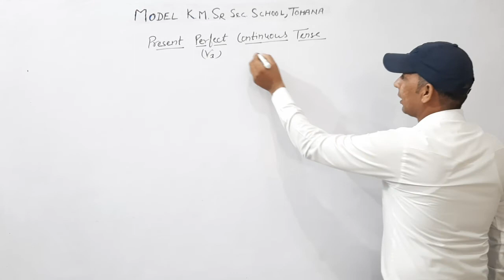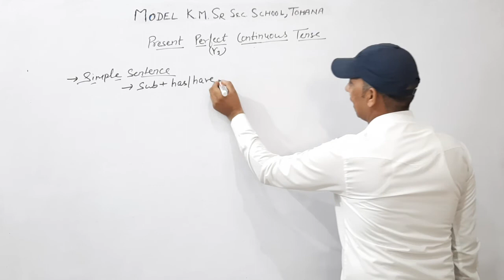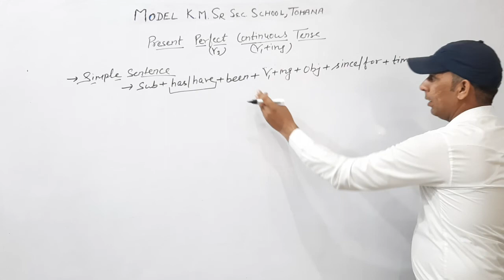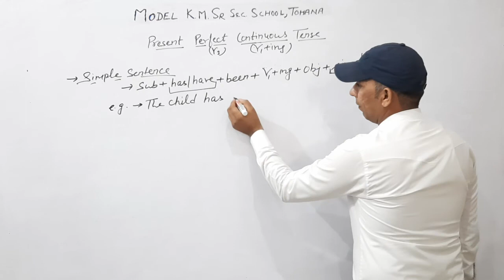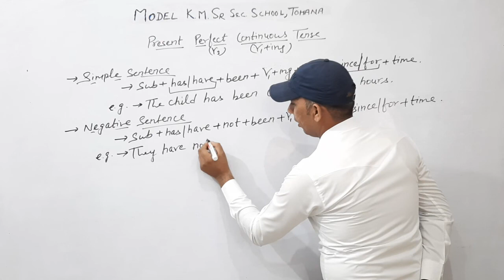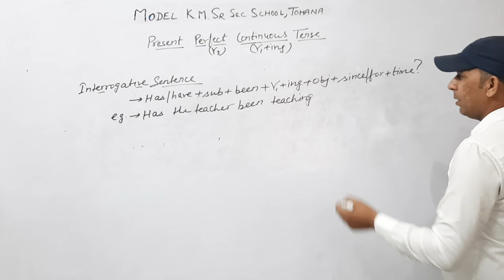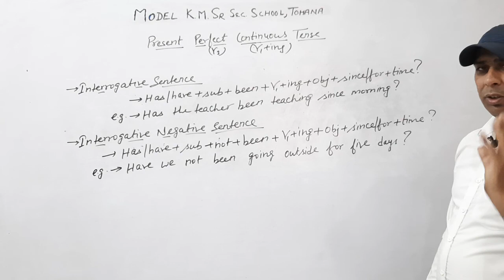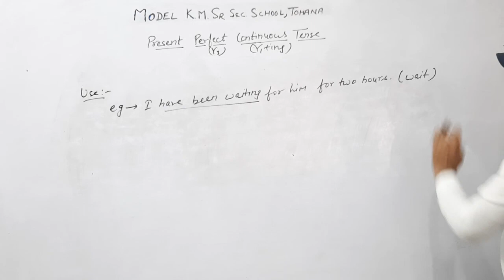Class 9th to 12th English Grammer lec 3